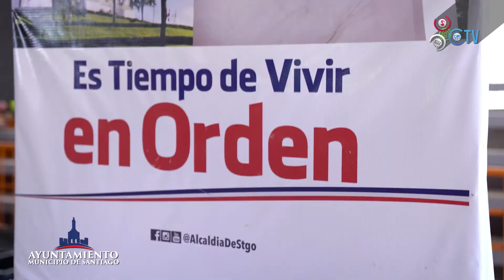Cachicha TV presenta Las Mañanas divertidas del Ayuntamiento de Santiago con Abel Martínez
Las Mañanas Divertidas del Ayuntamiento de Santiago

Como parte de las actividades promovidas por el Ayuntamiento de Santiago de los Caballeros llegan "Las Mañanas Divertidas", un espacio donde los más pequeños de la casa junto a sus familias podrán disfrutar durante estas vacaciones escolares de diferentes actividades que se estarán llevando a cabo cada fin de semana en diferentes sectores de la ciudad Corazón.

Esta actividad busca promover la diversión sana en los niños, donde bajo un lugar seguro disfrutarán de un ambiente preparado para su deleite de principio a fin, mediante una propuesta donde podrán disfrutar de juegos inflables, las actuaciones del Mago Gody, pinta caritas, bailes, canciones y además de una degustación de refrigerios como palomitas de maíz y  algodón dulce.

La idea surge como una iniciativa del Alcalde Abel Martínez de promover una niñez sana y de poder llevar a cada barrio, a cada sector de la ciudad la oportunidad de que pasen un sábado entre risas y alegrías en la comodidad de su comunidad donde puedan compartir con sus vecinos, familiares y amigos promoviendo los valores e identidad dominicana en todo momento.

Visita nuestro portal web Si Quieres Ver más De nuestro Contenido No Olvides Visitar Nuestras Listas En Cachicha TV.